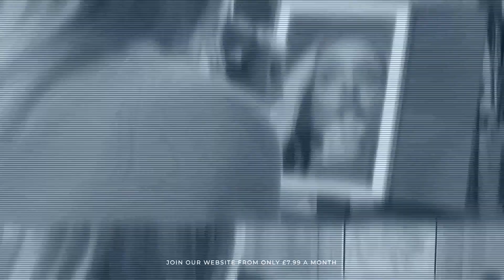Maria : Unbranded fishnet gloves [PREVIEW]